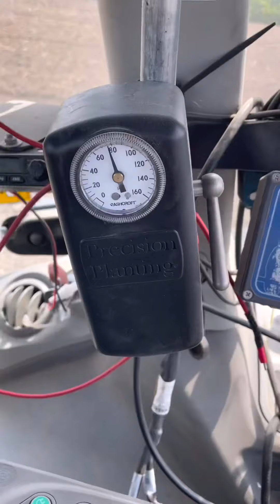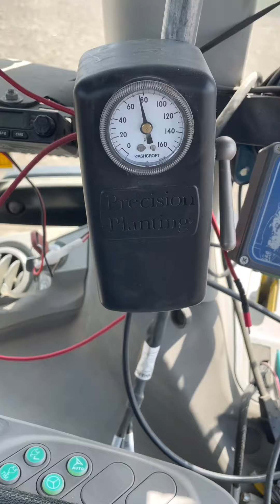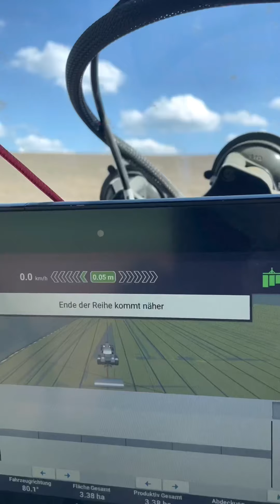Maisaussaat 2022 - besser spät als nie!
Leider etwas spät dieses Mal mit dem Video. Nichtsdestotrotz viel Spaß beim Anschauen. Wenn es Euch gefällt, gerne liken und teilen! Schönen Feiertag!